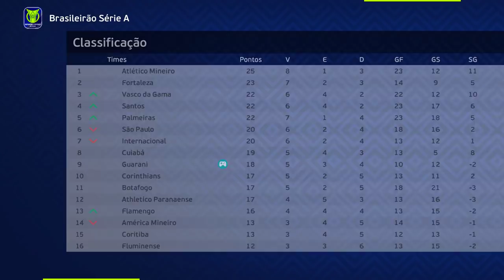A LEI DO EX GOLEIRO NUNCA FALHA E NENECA FAZ +1 GOL NA CARREIRA!! - Rumo ao Estrelato Goleiro #7